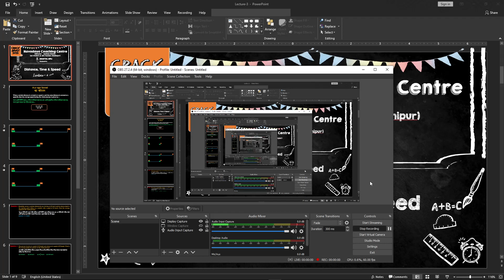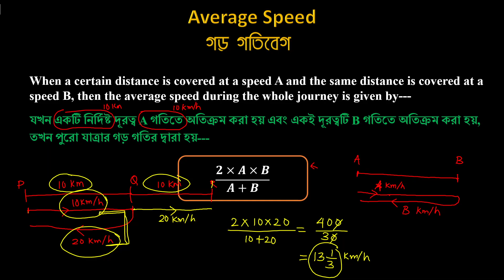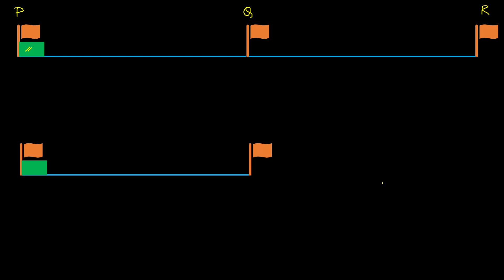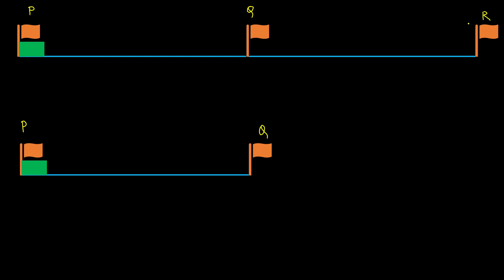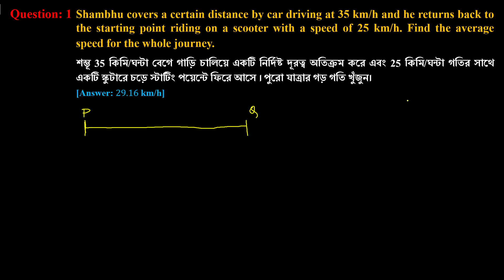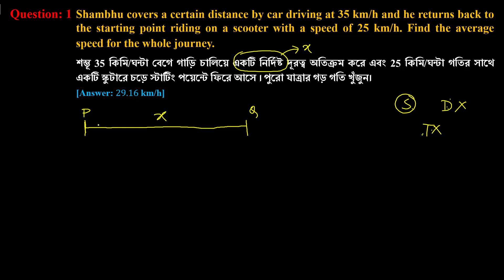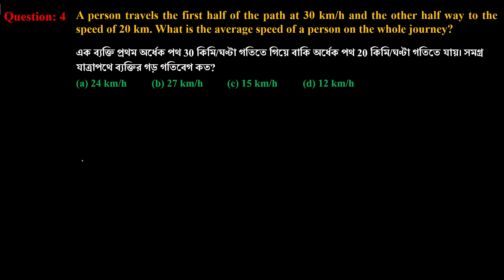Distance, Time and Speed ( দূরত্ব, সময়, গতিবেগ ) | Lecture - 4 | Crack JNVST 2022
To join our offline classes, dial 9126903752

আমাদের অফলাইন ক্লাসে পড়ার  জন্য ডায়ল করুন 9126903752